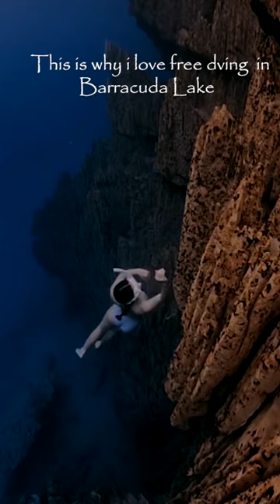One of the most beautiful free diving site in the Philippines! BARRACUDA LAKE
The beauty of freediving in the limestone cliffs of Barracuda Lake  up till now amazes me. A beautiful place worth visiting and diving.